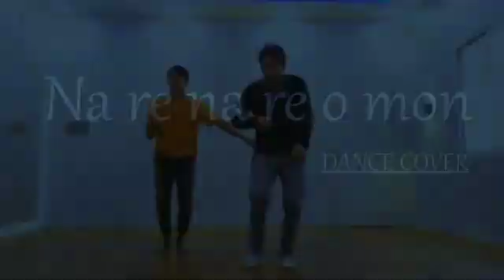cinema cinema dance new